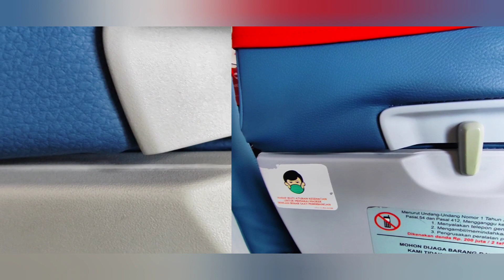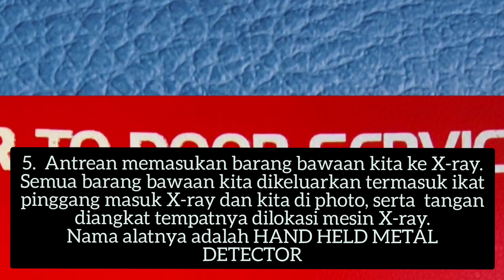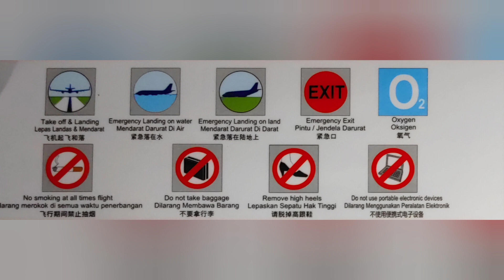Wow😂 Ternyata ada 11 antrean yang menyebalkan saat berpergian naik pesawa, No 11 hal biasa.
11 hal dituntut kesebaran dan sekaligua menyebalkan saat berpergian naik pesawa, No 11 hal biasa. @SirajuddinSirodj

Transit: Melewati bandara lain sebelum bandara tujuan. Dalam transit tidak ganti pesawat atau bisa juga ganti pesawat
ADC: Arodrome Controll – Control yang berada di tower
APP: Approach Controll – Control sesudah/sebelum ADC
Kespen: Keselamatan Penerbangan
KNKT: Komite Nasional Keselamatan Transportasi
RNAV: Area Navigation atau Wilayah Pandu Arah
TCA: Terminal Control Area
RVSM: Reduced Vertical Separate Minima (Pengurangan Jarak Vertikal Minimum)
Air Space: Ruang udara
Controlled Air Space: Ruang Udara Terkendali
FIR: Flight Information Region (Wilayah Warta Penerbangan)
UIR: Upper Information Region (Wilayah Warta Atas)
MATS: Makassar Advanced Air Traffic System
Route: Jalur penerbangan di dalam ruang udara (A576, W13, W53, dll.)
ILS: Instruments Landing System, peralatan elektronik yang dipakai untuk membantu pesawat melakukan pendaratan
TCAS (Traffic Collision Avoindance System, Sistem untuk menghindari tabrakan udara): Sistem dalam pesawat udara berdasarkan sinyal radar pengamat sekunder, yang beroperasi independen lepas dari peralatan yang di darat untuk pemberian petunjuk bagi penerbang adanya potensi konflik dengan pesawat udara yang menggunakan transponder SSR.
Radar: Radio Detection and Ranging atau Pengesan, suatu alat pendeteksi pancaran radio yang memberikan informasi tentang jarak, azimut dan/atau elevasi suatu objek.
SSR: Secondary Surveillance Radar atau Pengesan Siaga Kedua, sistem radar apabila sinyal radio yang dipancarkan dari stasiun radar mengawali pancaran sinyal radio dari stasiun lain.
PSR: Primary Surveillance Radar atau Pengesan Siaga Utama, sistem radar yang memakai sinyal radio yang direfleksikan.
Pelayanan Lalu Lintas Udara (LLU): Suatu istilah umum yang arlinya bervasiasi, pelayanan informasi penerbangan pelayanan kesiagaan pelayanan petunjuk/saran bagi lalu lintas udara, pelayanan pemanduan LLU (pelayanan pemanduan ruang udara jelajah, pelayanan pemanduan) ruang udara pendekatan
NOTAM: Notice to Airmen atau Warta kepada Udarawan (Wartadara), pemberitahuan yang dibagikan menggunakan telekomunikasi berisi informasi berhubungan dengan pembuatan kondisi atau perubahan fasilitas, pelayanan, prosedur atau hal berbahaya, pengetahuan secara tepat waktu diperlukan para personel terkait dengan operasionalnya